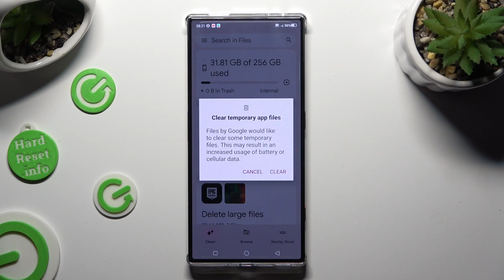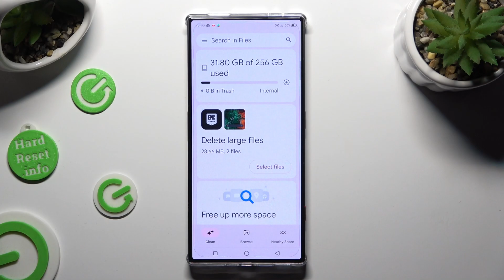How to Perform a Storage Cleanup on Nubia Red Magic 8 Pro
Optimize your Nubia Red Magic 8 Pro's storage and keep it running smoothly with our comprehensive storage cleaning tutorial! In this video, we'll guide you through the steps to declutter your device, free up space, and enhance its overall performance. Watch now to ensure your Red Magic 8 Pro is operating at its best!

How to clear storage on Nubia Red Magic 8 Pro? How to remove junk files from Nubia Red Magic 8 Pro? How to erase storage trash on Nubia Red Magic 8 Pro?